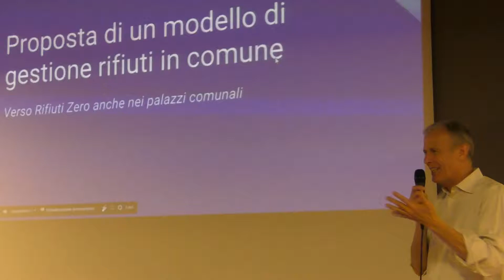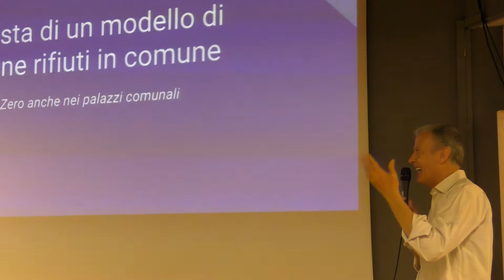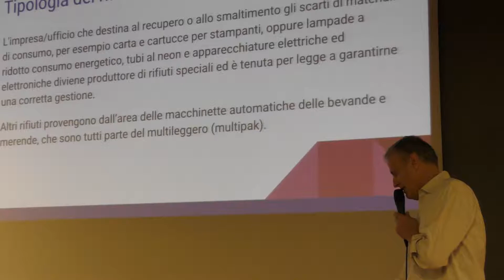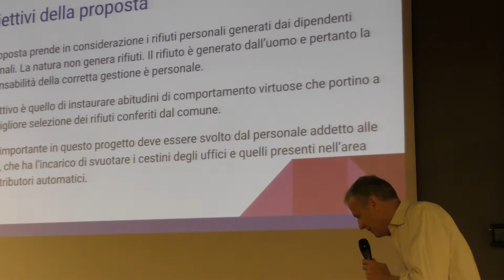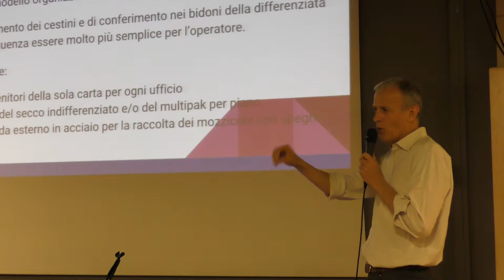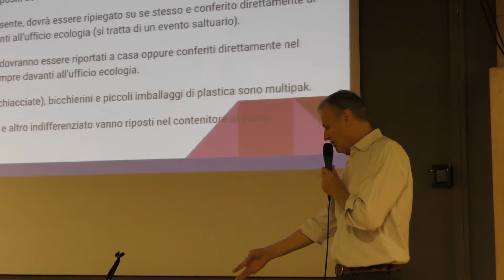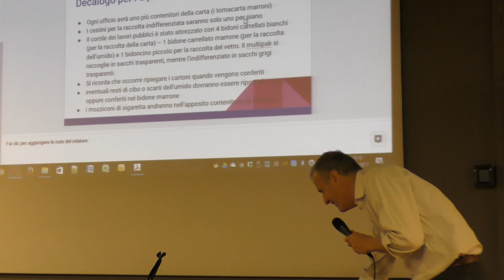[20170405] 09 - Un modello di gestione rifiuti zero per uffici e scuole